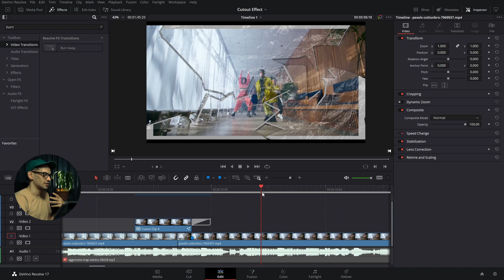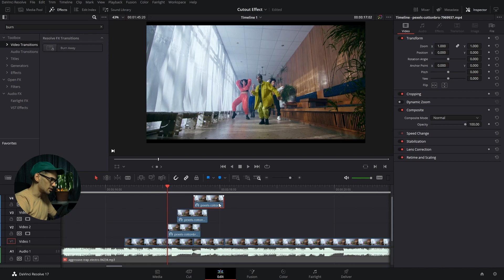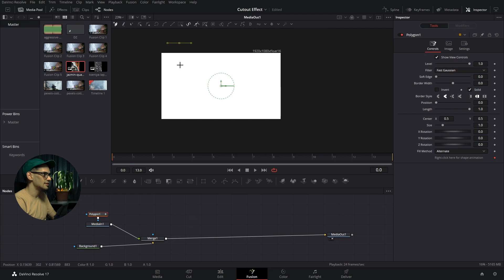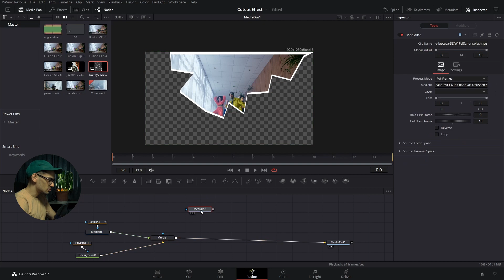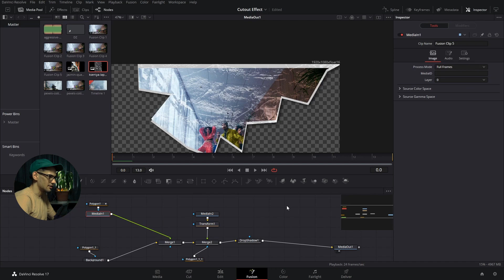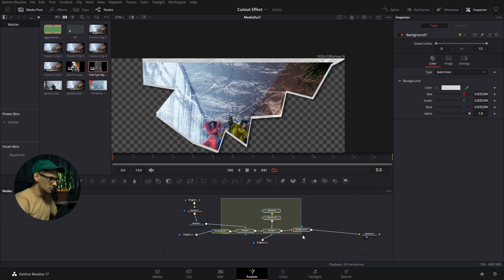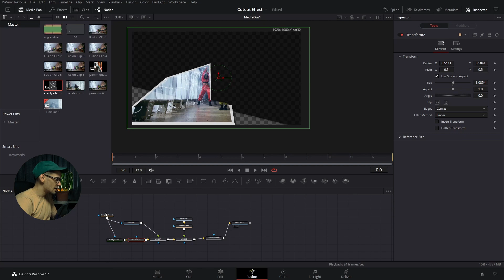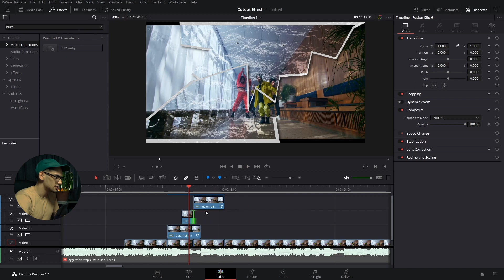How to Create A Paper Cutout Effect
This is a continuation to the first paper cutout effect video, in which I will show you a different variation/style so that you can implement it in your projects if it fits the style of  it.

DaVinci Resolve MEGA Bundle. Over 300 elements!

If you are looking for some animated Titles for DaVinci Resolve 17, check my SUALVI MB titles pack, I am constantly working on adding new titles.

00:00 Paper Cutout Effect Version 2
03:02 Creator Elements Bundle
03:26 Adding textures and blending
08:05 Positiong the clips in the timeline

Need Davinci Resolve templates?.

This Was
"Cutout Effect DaVinci Resolve 17"